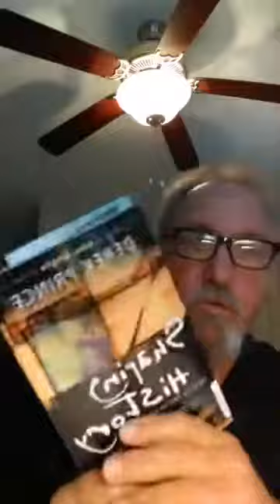07-29-2020 Day 7